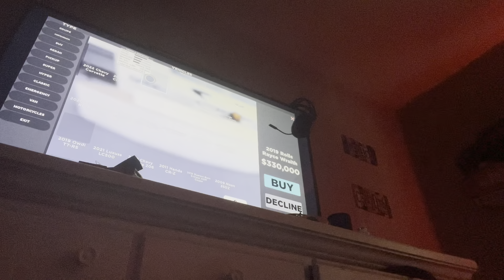We Played ￼for 26min